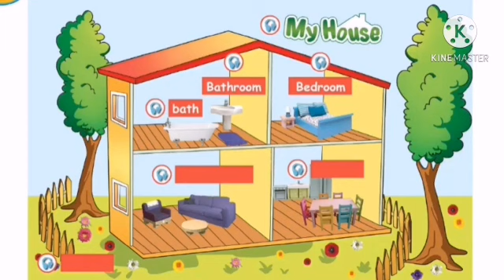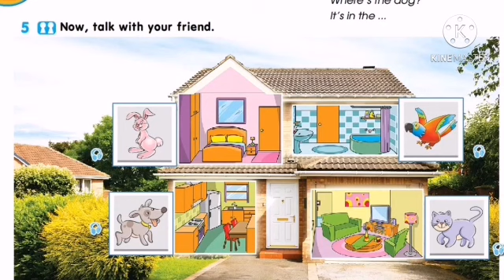Smiles 2. Module 4. My room: pages - 48- 49.